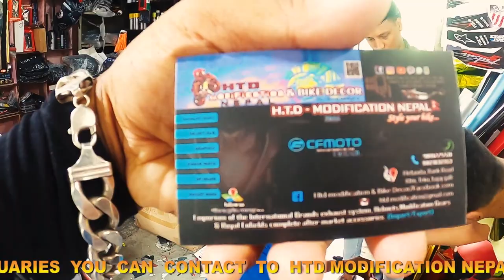BEST PLACE TO MODIFY YOUR BIKE | NEPAL | HETAUDA MODIFICATON | BIKE MODIFICATION |Gps installation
Hello Friends,

Today I’m goanna take you to 1 of the best place in Hetauda Nepal to modify your Bike.
Here you can get all kinds of Bike Stickers, light, exhaust.

YOU CAN ALSO INSTALL Global Positioning System { GPS } TO PROTECT IT FORM THEFT .FOR  MORE  QUARIES  YOU CAN  CONTACT  TO HTD MODIFICATION NEPAL . { 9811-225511/ 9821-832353 }

Here are the list of the Gadget I used for Vlogging.

1. Insta360 One R Twin Edition Action Camera ;
2. DSLR CANON M50
3. MIC
4. Action camera Go Pro Hero 8
5. Tripod Joby 3k
6. Dji Mavic mini 2
7. Rode wireless go 2

sumanrestha restha#bike modification#hetauda